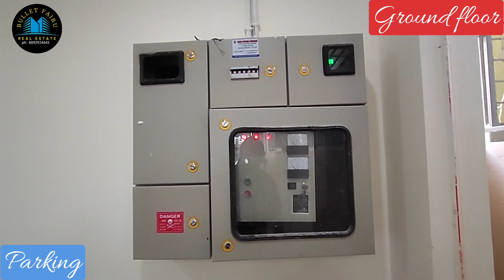sold out 700sqft East face Independent Duplex house for sale ಮನೆ ಮಾರಾಟಕ್ಕೆ ಇದೆ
owner name
murali

Address
Anjanapura

details
700sqft
BDA
East & south corner House

Asking price
1cr 55 lakh negotiable

ಸೂರ್ಯ ಬಾಗಿಲು ಇರುವಂತಹ 3 ಅಂತಸ್ತಿನ ಮನೆ ಮಾರಾಟಕ್ಕಿದೆ,,, ನಿಮ್ಮ ನಿರೀಕ್ಷೆಗೆ ತಕ್ಕ ಬೆಲೆ ಯಲ್ಲಿ,,,, ಮನೆ ಕಟ್ಟಿಸೋ ಪ್ಲಾನಿಂಗ್ alli ಇದ್ದೊರಿಗೆ ಸುಲಭವಾಗಿ ಹೇಗೆ ಕಟ್ಟಿಸಬೇಕು ಮನೆ ಅಂತ ಯೋಚ್ನೆ ಮಾಡೋರು ಈ ವಿಡಿಯೋ ತಪ್ಪದೆ ನೋಡಿ,,, ಮತ್ತು ಯಾರಿಗಾದ್ರೂ ಇಂಥ ಮನೆನ ಕೊಂಡುಕೊಳ್ಳುವ ಆಸೆ ಇರೋರಿಗೆ share ಮಾಡಿ,,,, ಈ ಮನೆ ವಿಡಿಯೋ ಇಷ್ಟ ಆದ್ರೆ plz like ಮಾಡಿ,,, ಇನ್ನು ಒಳ್ಳೆ ಮನೆಗಳ ವಿಡಿಯೋ ಗಾಗಿ ನಮ್ಮ ಚಾನೆಲ್ ನ್ನು subscribe ಮಾಡಿ next ಯಾವುದೇ ವಿಡಿಯೋ ಮಾಡಿದ್ರು ನಿಮಗೆ ಫಸ್ಟ್ notification ಬರುತ್ತೆ,,,,Thank you so much for watching 🙏 more information plz watch full video,,,🙏🙏